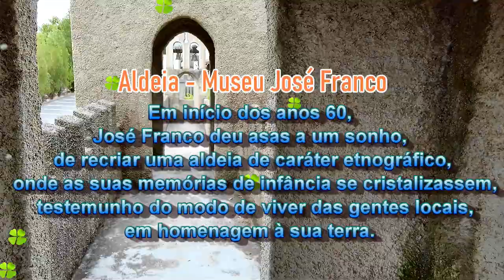Aldeia - Museu José Franco 1ª parte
Aldeia-Museu José Franco, Aldeia Típica de José Franco, Aldeia Típica do Sobreiro ou simplesmente Aldeia Saloia. Qualquer uma destas designações aponta a bússola para a pequena localidade do Sobreiro, entre a Ericeira e Mafra, onde se situa uma das mais reconhecidas aldeias musealizadas do país.

A história da pequena aldeia remonta ao nascimento do oleiro José Franco, em 1920. O seu pai era sapateiro e a mãe, vendedeira de loiça, fazendo a venda de barros de porta em porta, bem como por muitas feiras e mercados estremenhos. Visto que o Sobreiro era um importante centro oleiro, desde cedo José Franco conviveu com o ofício e, ainda criança, ao deixar a escola primária, aprendeu o ofício com dois mestres oleiros locais, antes de trabalhar por conta própria, aos 17 anos de idade. Nessa época, reabilitou a olaria que tinha pertencido ao avô, há muito desativada.
Coordenadas GPS: N 38º 57' 34.58'' ,W 9º 21' 13.09'

Contactos

Estrada Nacional 116, n.º 34, Sobreiro

2640-401 Mafra

Horário

Verão - 09h30 às 19h00

Inverno - 09h30 às 18h00

Entrada gratuita